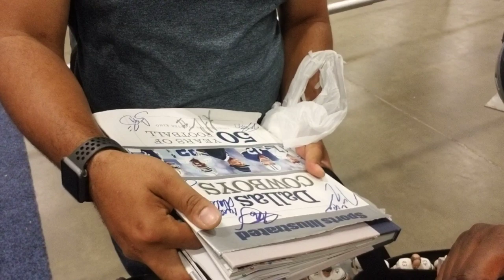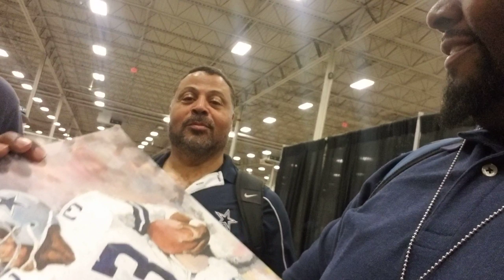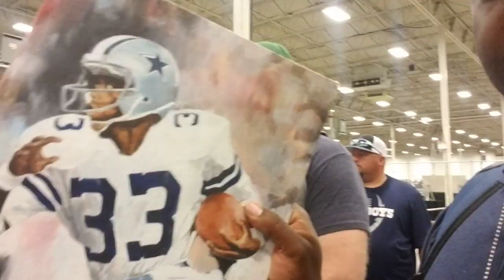At the CSA show with Mark Holmes, getting Tony Dorsett signature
while at the Dulles Expo center during the CSA show, I got the autograph of Cowboys HOF RB Tony Dorsett.